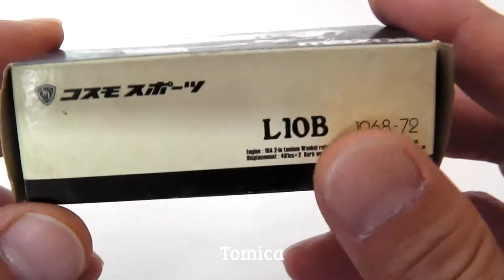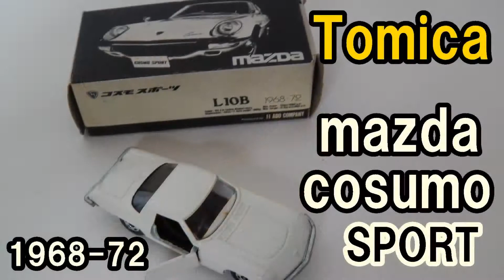【トミカ】マツダ コスモスポーツ LIOB 1968-72 ミニカー [Tomica] Mazda Cosmo Sport LIOB 1968-72 minicar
【トミカ】マツダ コスモスポーツ LIOB 1968-72 ミニカーの紹介です

２０１５・11月の動画再生回数の多い順に観ていこう♪

２０１５・10月の動画再生回数の多い順に観ていこう♪ Let's watch in order of the most video views of 2015-October ♪